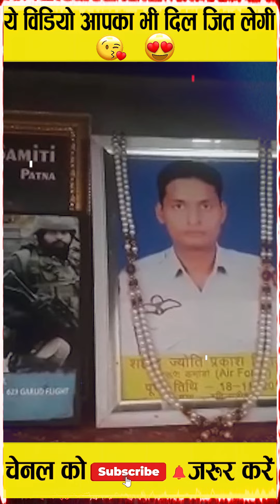इन फौजी भाईयो ने पुरे देश को चौंका डाला 😲😨 Hindi Countdown | Planet Earth INDIA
❤️Keep Loving.
❤️Keep Supporting.
❤️Keep Sharing.

💕Love You Everone💕